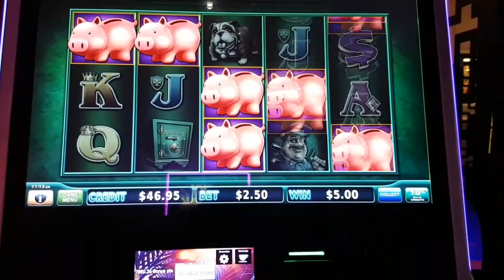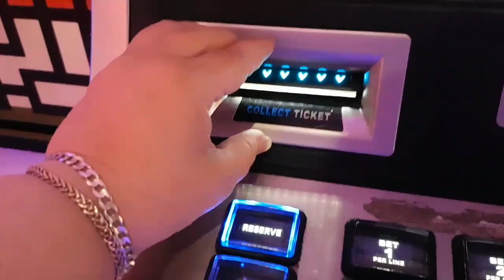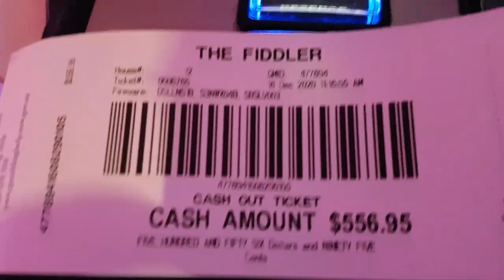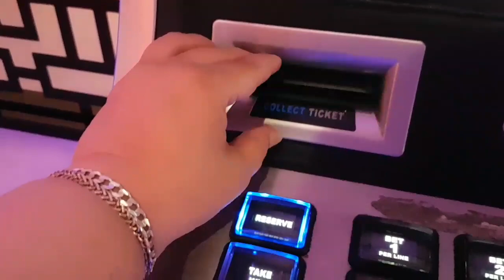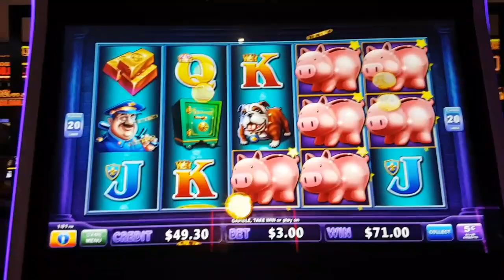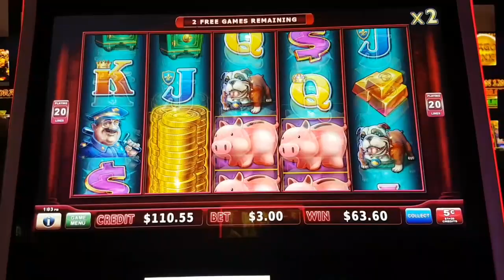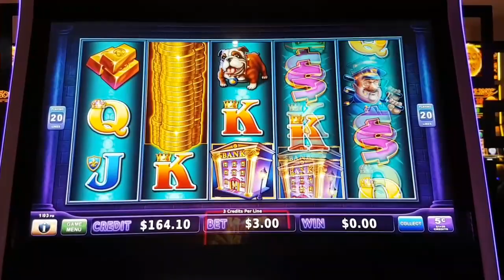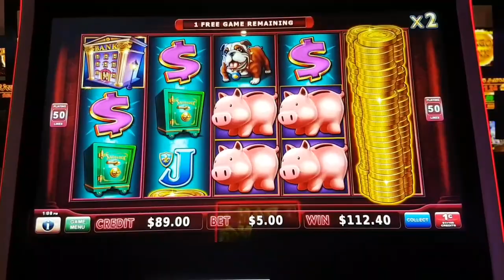Piggy🐷Bankin🐖Lock🔐It⛓Link🐷Huge Over 200x Bouns🐖Such Good Friendly Piggies🐷Thank you 4 watching🍺💖🍺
Such a Fun Session with the Friendly Piggies🤑🐖🤑
Aussie Pokies Fun🍺Recorded December 18th 2020🐷🍺🐖
@The Fiddler, Windsor Rd, Rouse Hill, Sydney Australia🍺😺🍺